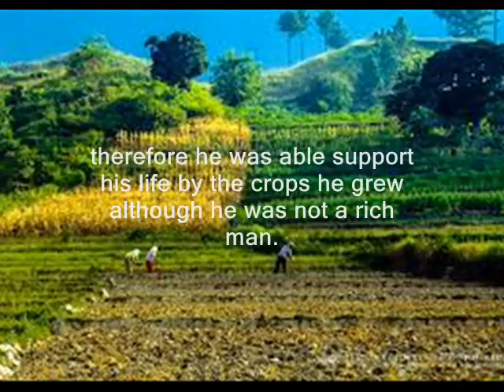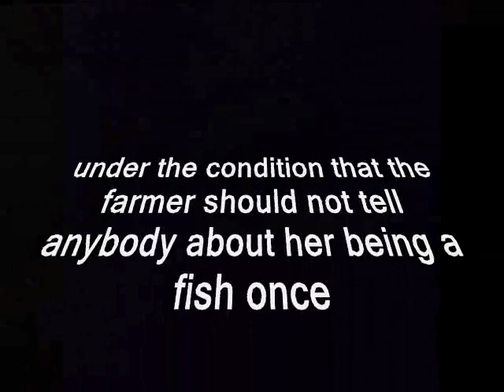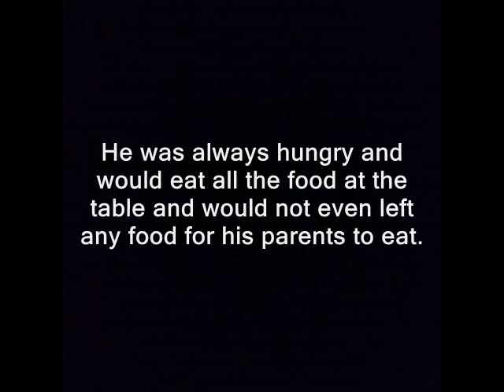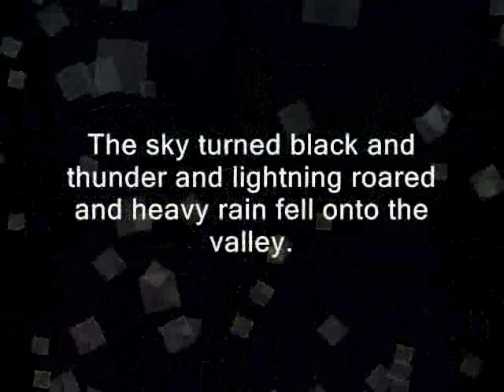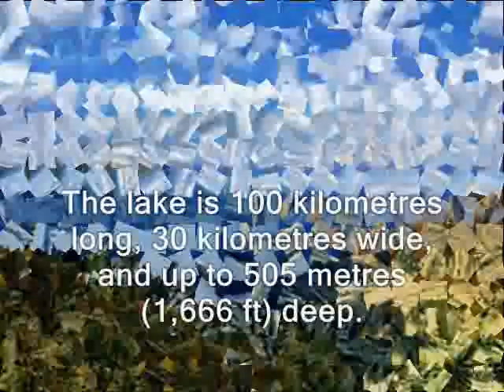The origin of the toba lake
better version (bigger words)